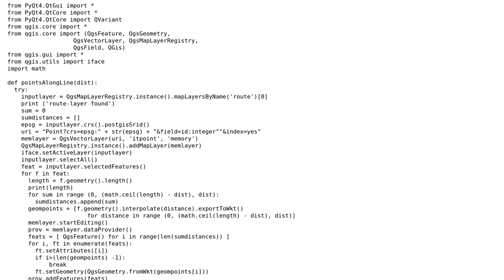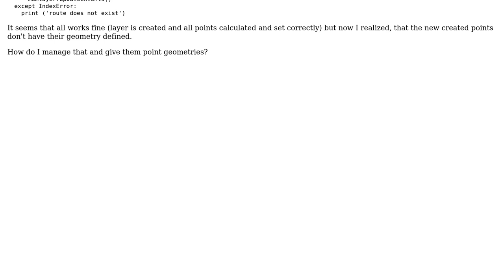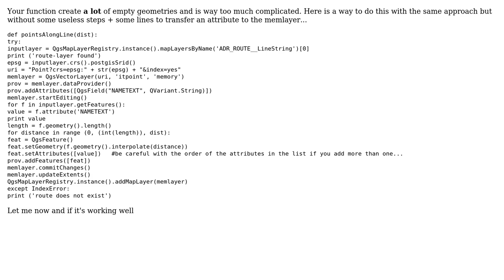GIS: Defining features geometry in new created layer using PyQGIS?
With thanks & praise to God, and with thanks to the many people who have made this project possible! | Content (except music & images) licensed under CC BY-SA | Music | Images & others | With thanks to user YoLecomte user PolyGeo user Nico and the Stack Exchange Network Trademarks are property of their respective owners. You are responsible for your own actions.